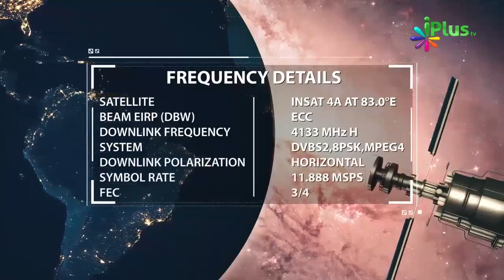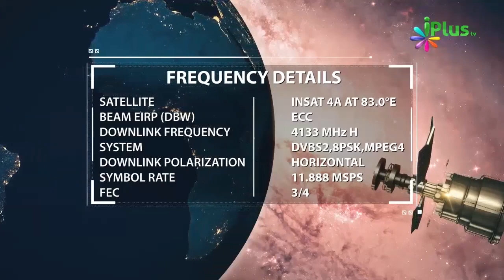Kisi Ka Bhi Naam Allah Ke Names Jaise Nahi Rakh Sakte By Zaid Patel